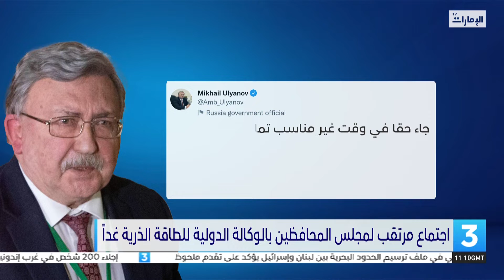بيان أوروبي مشترك يتهم إيران بـ "التصعيد النووي المستمر"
تقرير : عارم الرجايبي